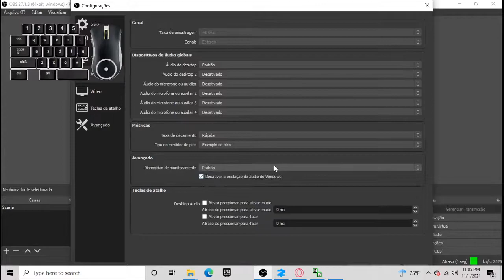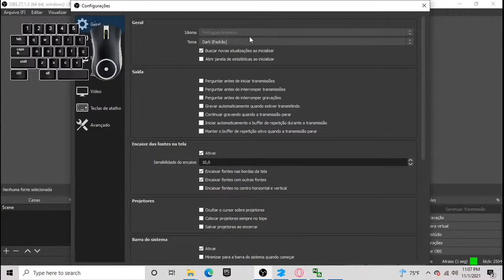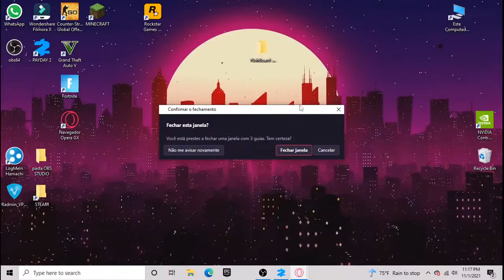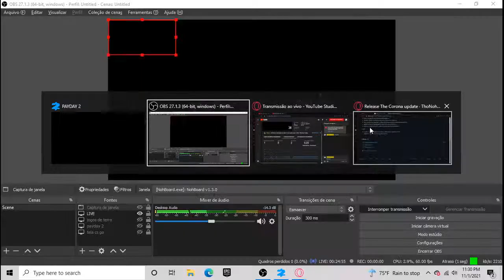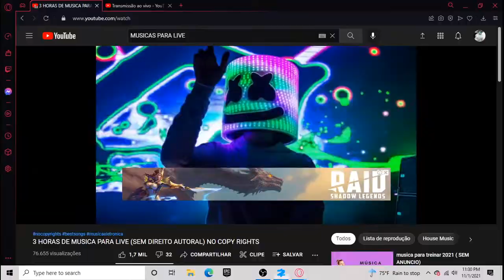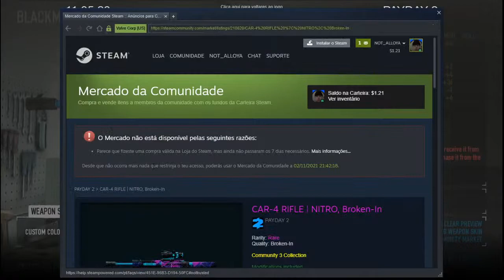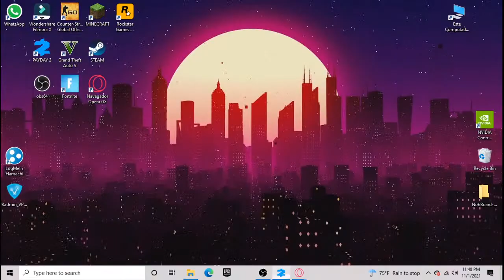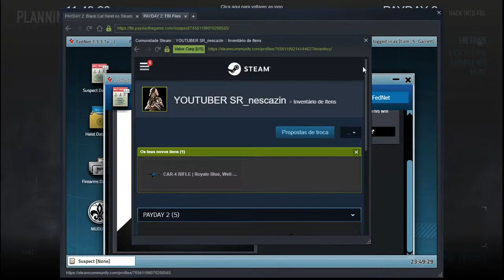livezinha de payday 2 stelf br pt br brazil